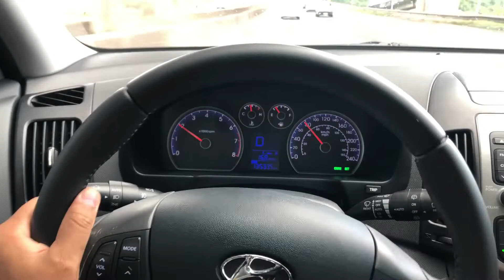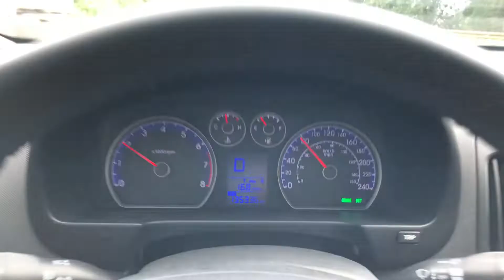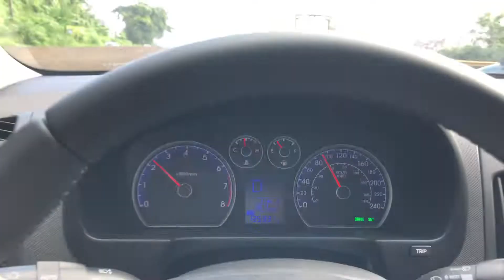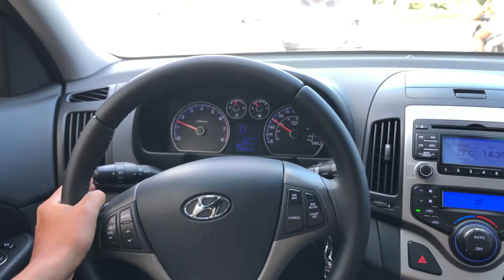PILOTO AUTOMÁTICO DO HYUNDAI I30 2.0 NA ESTRADA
Neste vídeo mostro como funciona o piloto automático do hyundai i30 2.0 na estrada. Continuação do vídeo anterior.